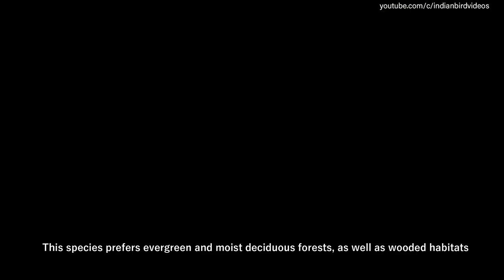The flame throated bulbul sound - Rubigula gularis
The Flame-throated bulbul (Pycnonotus gularis) is a species of passerine bird endemic to the Western Ghats of India.
It is known for its stunning flame-orange throat and breast, which contrast with its dark gray upperparts.
The Flame-throated bulbul has a medium-sized body, measuring about 18-20 centimeters in length.
It weighs around 25-35 grams, making it a relatively lightweight bird.
This species prefers evergreen and moist deciduous forests, as well as wooded habitats near streams and water bodies.
The Flame-throated bulbul has a melodious and varied song, consisting of whistles, warbles, and trills.
Its diet primarily consists of fruits, berries, and insects.
It plays a significant role in seed dispersal as it consumes fruits and helps spread seeds to different areas.
During the breeding season, the male Flame-throated bulbul exhibits territorial behavior and sings to attract a mate.
The female builds a cup-shaped nest using twigs, grass, and other plant materials.
She usually lays 2-3 eggs, which she incubates for about two weeks.
Both the male and female take turns incubating the eggs and caring for the hatchlings.
The young birds fledge after about two weeks and become independent shortly after.
The Flame-throated bulbul is highly territorial and defends its nesting area vigorously.
It is an arboreal species, spending most of its time in the tree canopy.
Due to its limited range and specialized habitat requirements, the Flame-throated bulbul is considered a vulnerable species.
Habitat loss, fragmentation, and degradation pose significant threats to its population.
Conservation efforts, including protected areas and habitat restoration, are crucial for the survival of this beautiful bird.
The Flame-throated bulbul is often sought after by birdwatchers and nature enthusiasts due to its striking appearance and unique habitat.
Sustainable tourism and responsible birdwatching practices can help raise awareness and support the conservation of the Flame-throated bulbul and its fragile ecosystem.

Location :  India